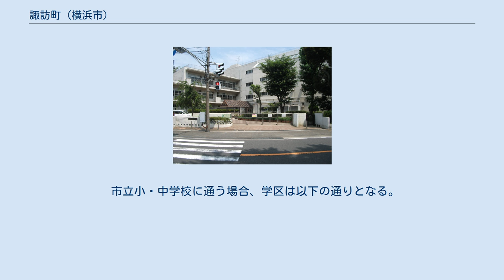諏訪町 (横浜市)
日本 」 神奈川県 」 横浜市 」 中区 」 諏訪町 (横浜市) 諏訪町（すわちょう）は神奈川県横浜市中区の町名。
住居表示未実施で、字丁目は設けられていない。
 横浜市中区の中部、山手の台地に入り込んだ谷戸に位置し、西から北、東の三方向を山手町、南は千代崎町に接する。
南部に横浜市立北方小学校、北西部には町名の由来となった諏訪神社がある。
町を南北に、かつてのブルワリーにちなんで名づけられた「ビアザケ通り」が通る。
面積は0.027Km2で、2016年10月現在、102世帯192人が暮らす。
 町内に鉄道は通っていないが、ビアザケ通りを経由して山手駅と港の見える丘公園、桜木町駅を結ぶ横浜市営バス20系統が運行されており、「北方小学校前」のバス停がある。
 かつての久良岐郡北方村小名天沼の一部で、1873年（明治6年）に県による街並み整備により起立した。
1889年（明治22年）に横浜市に編入。
1927年に、区制施行により中区の町名となる。
町名は、町内にある諏訪神社にちなむ。
良質な湧水に恵まれ、現在の北方小学校の校庭付近には池が広がっていた。
1870年（明治3年）にノルウェー系アメリカ人技師ウィリアム・コープランドは、ビール造りに適したこの水を利用し、「スプリングバレー・ブルワリー（キリンビールの前身）」を開設した。
このビール工場は1923年に関東大震災で倒壊し、鶴見区生麦に移転したが、跡地は横浜市立北方小学校と、キリン園公園（千代崎町）となり、北方小学校にはビール作りに使われた井戸が保存されている。
町内を南北に通る「ビアザケ通り」の名称にも、名残が見られる。
 2017年（平成29年）12月31日現在の世帯数と人口は以下の通りである。